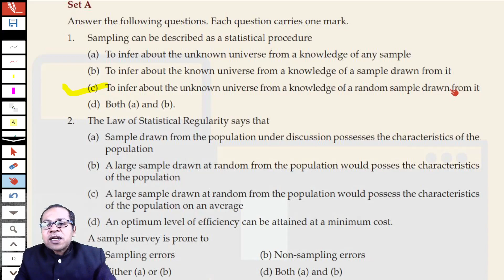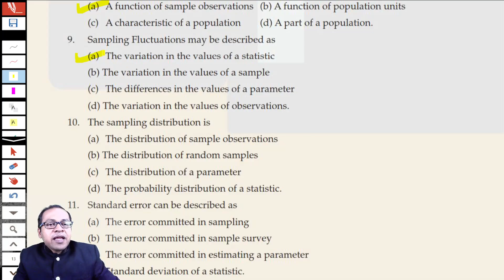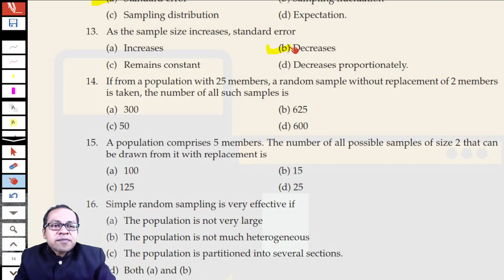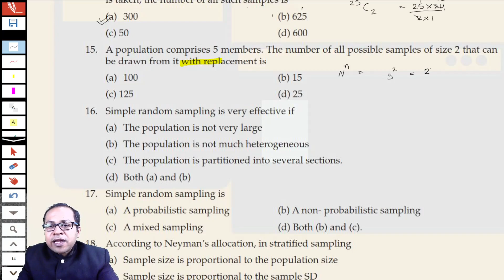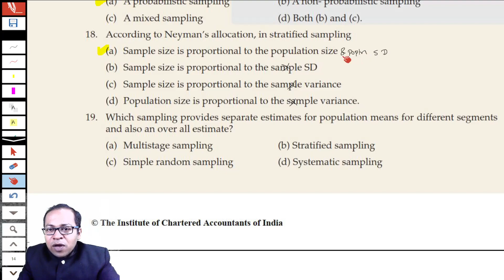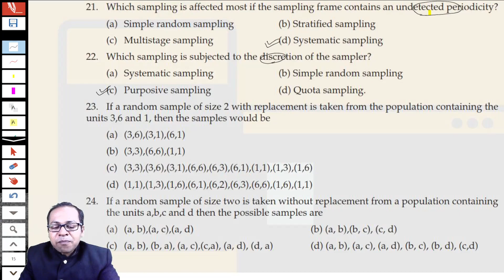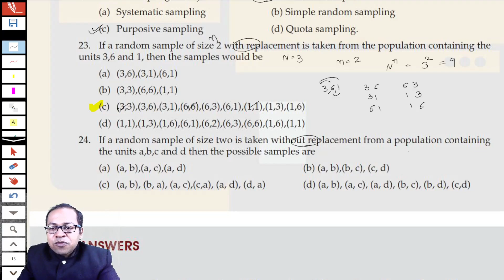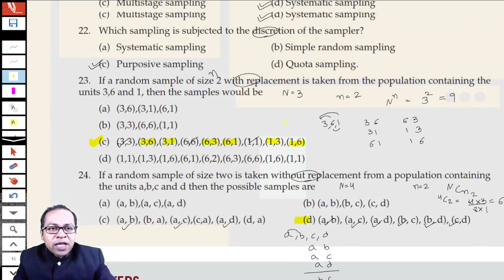CA Foundation Statistics Chapter 13 part 2 Sampling Theory Video 2